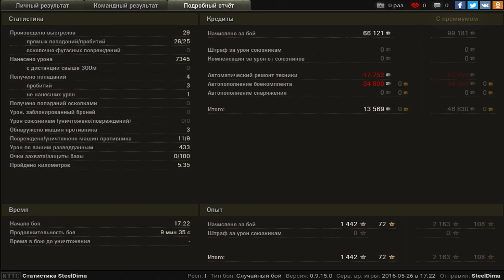Bat.-Châtillon 25 t, Степи, Стандартный бой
Игрок: SteelDima